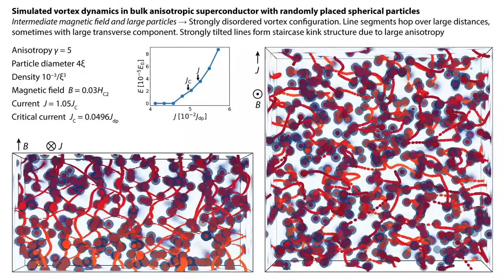Vortices in superconductor containing large spherical inclusions in intermediate magnetic field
Vortex dynamics in type-II anisotropic superconductor with 500 embedded nonsuperconducting spherical inclusions of diameter 4ξ, where ξ is superconducting length. Magnetic field of 3% of upper critical field is applied along c-axis (vertically in the video). External current is 5% larger than critical current and applied in ab-plane (perpendicular to the video plane). System size of 100ξ × 100ξ × 50ξ is simulated on 256 × 256 × 128 numerical grid. c-axis anisotropy is 5.

Strongly disordered vortex configuration. Line segments hop over large distances, sometimes with large transverse component. Strongly tilted lines form staircase kink structure due to large anisotropy.

Supplementary video for article
“Strong pinning regimes by spherical inclusions in anisotropic type-II superconductors” by R. Willa, A. E. Koshelev, I. A. Sadovskyy, and A. Glatz,
Supercond. Sci. Technol. 31, 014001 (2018);

The current-carrying capacity of type-II superconductors is decisively determined by how well material defect structures can immobilize vortex lines. In order to gain deeper insights into intrinsic pinning mechanisms, we have explored the case of vortex trapping by randomly distributed spherical inclusions using large-scale simulations of the time-dependent Ginzburg-Landau equations. We find that for a small density of particles having diameters of two coherence lengths, the vortex lattice preserves its structure and the critical current j_c decays with the magnetic field following a power-law B^{-α} with α ≈ 0.66, which is consistent with predictions of strong pinning theory. For higher density of particles and/or larger inclusions, the lattice becomes progressively more disordered and the exponent smoothly decreases down to α ≈ 0.3. At high magnetic fields, all inclusions capture a vortex and the critical current decays faster than B^{-1} as would be expected by theory. In the case of larger inclusions with diameter of four coherence length, the magnetic-field dependence of the critical current is strongly affected by the ability of inclusions to capture multiple vortex lines. We found that at small densities, the fraction of inclusions trapping two vortex lines rapidly grows within narrow field range leading to a shallow peak in j_c(B)-dependence within this range. With increasing inclusion density, this peak transforms into a plateau, which then smooths out. Using the insights gained from simulations, we determine the limits of applicability of strong pinning theory and provide different routes to describe vortex pinning beyond those bounds.

Selected publications:

Ivan A. Sadovskyy, et al, “Towards superconducting critical current by design”, Advanced Materials 28, 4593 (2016)

Wai-Kwong Kwok, Ulrich Welp, Andreas Glatz, Alexei E. Koshelev, Karen J. Kihlstrom, and George W. Crabtree, “Vortices in high-performance high-temperature superconductors”, Rep. Prog. Phys. 79, 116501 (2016)

I. A. Sadovskyy, A. E. Koshelev, A. Glatz, V. Ortalan, M. W. Rupich, and M. Leroux, “Simulation of the vortex dynamics in a real pinning landscape of YBCO coated conductors”, Phys. Rev. Applied 5, 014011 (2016)

Time-dependent Ginzburg-Landau solver is described in

Ivan A. Sadovskyy, Alexei E. Koshelev, Carolyn L. Phillips, Dmitry A. Karpeyev, Andreas Glatz, “Stable large-scale solver for Ginzburg-Landau equations for superconductors”, J. Comp. Phys. 294, 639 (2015)